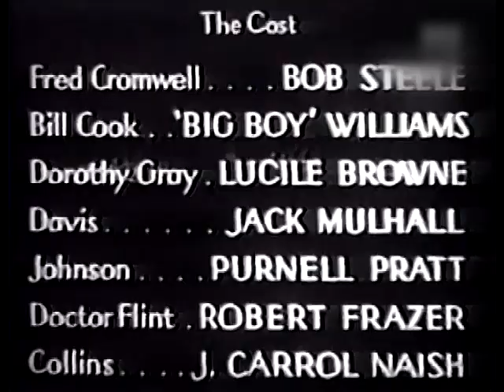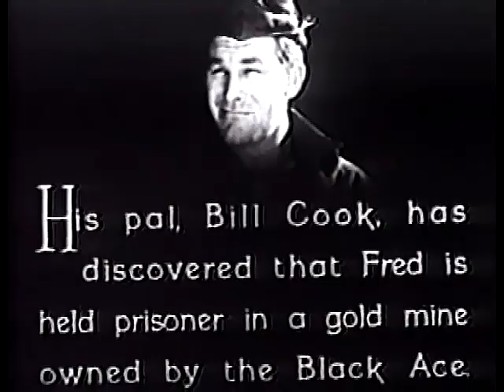The Mystery Squadron (1932) - Ep.9, The Secret Of The Mine - Bob Steele, Guinn 'Big Boy' Williams